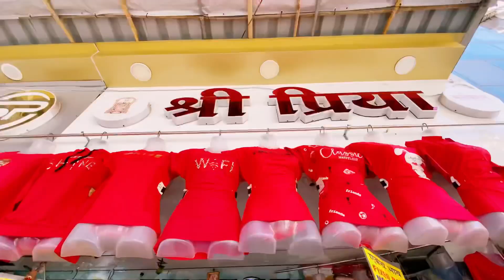kurti sale start at 200Rs. Latest Kurti,Leggins,Gown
नमस्कार,

trending
In this video you will find various types if kurtis dress lengha gowns
Shop name:- shree priya collection
D wing shop no 30 Nav dombivali society  ursekar wadi near rto office  opp haldiram sweet dombivali east

मला आशा आहे की मी तुमच्यासोबत शेअर केलेली video तुम्हाला आवडेल.

माझ्या चॅनेलवर तुम्हाला एक्सप्लोर करण्यासाठी सर्वोत्तम ठिकाणे किंवा दुकाने, ट्रॅव्हल व्लॉग, मजा मस्ती, इन्फोटेनमेंट व्लॉग आणि बरेच काही मिळेल♡ ♥💕❤😘

कृपया माझे व्हिडिओ आणि युट्युब चॅनल सबस्क्राईब करा, लाईक करा आणि शेअर करा.